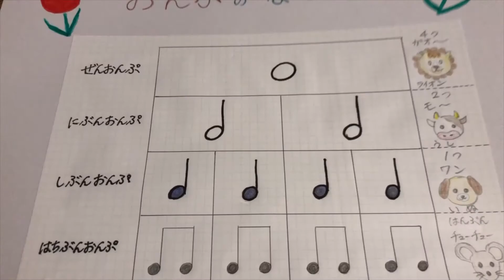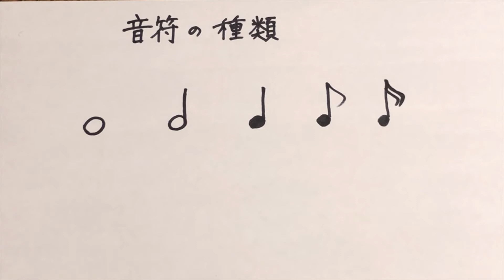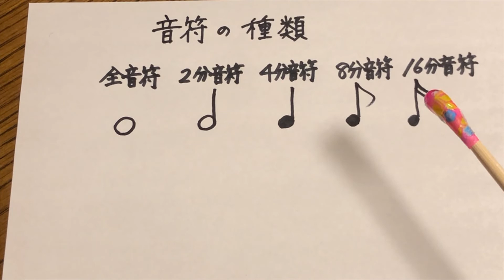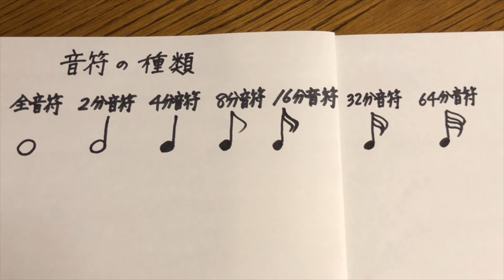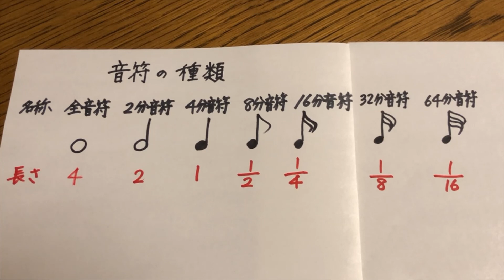音符の種類【音楽教育】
音符の形や名称、長さには理論があります。覚えると簡単に全てが理解できるようになります。理論のお勉強にどうぞ。